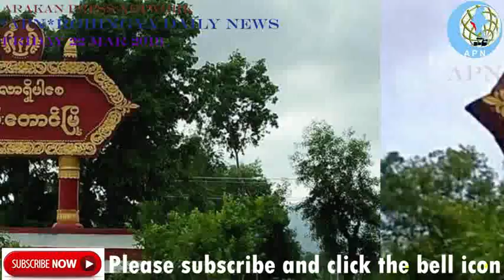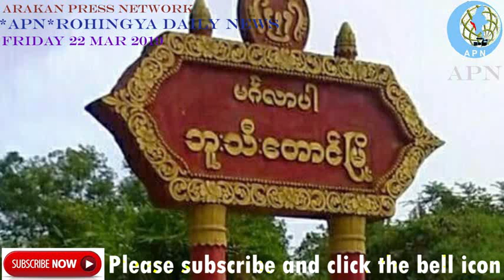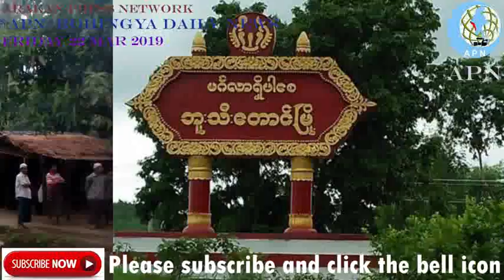Daily News Friday 22 Mar 2019 ARAKAN PRESS NETWORK